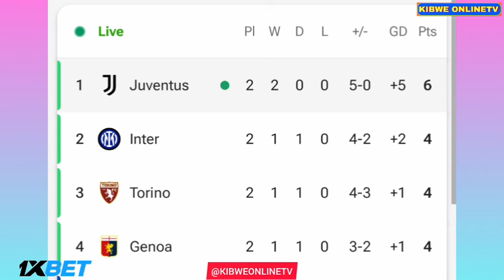Nicolo Savona Goal - Verona vs Juventus (0-3), All Goals Results/Extended Highlights.